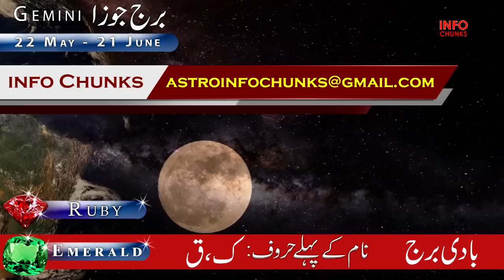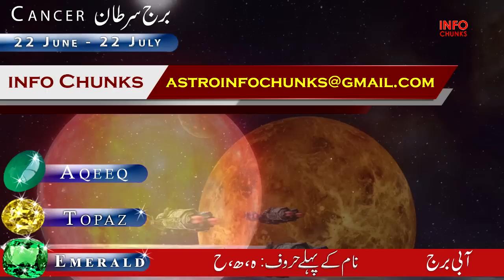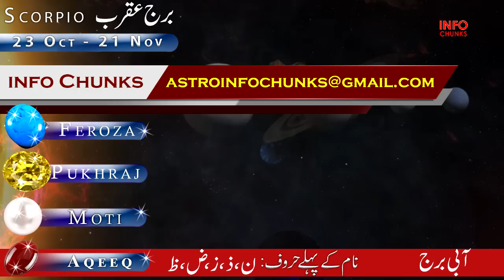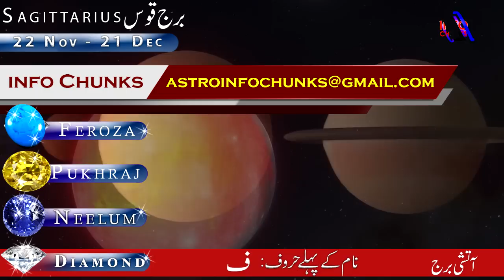24 Days, The Luck of 5 Zodiac signs will Shine like SUN, info Chunks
After 50 Year, Mubarak Raja Roga, Vipreet RajYog for 4 Zodiac Signs, info Chunks, ilm e Najoom